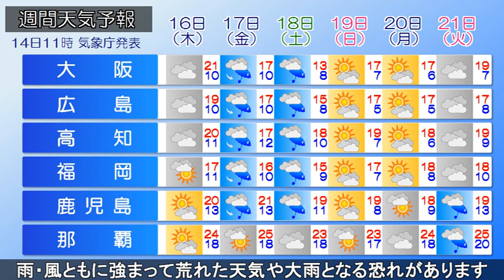2023/03/14 全国の天気予報 昼 ～きょう・あすは穏やかな晴天、桜のつぼみ膨らむ陽気～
低気圧や前線は東の海上へ離れていきました。
本州付近は移動性の高気圧に覆われ、
晴れている所が多くなっています。

けさは寒気の影響で、内陸部では氷点下まで
気温の下がった所もありましたが、
日中は北日本は5～10℃前後、
関東～九州では15～20℃くらいまで気温が上がるでしょう。
これで平年並みの気温で、
日向では日差しがポカポカと感じられそうです。

きょう～あす(水)にかけても、
高気圧の圏内で、穏やかに晴れる所が多いでしょう。

あすはさらに気温が上がり、
4月上旬～中旬並みの陽気となる見込みです。

16日(木)は日本海側を中心に雨が降るでしょう。
17日(金)～18日(土)は前線を伴った低気圧が
太平洋沿岸を東進する見込みです。
西日本～東日本の太平洋側で大気の状態が不安定になり、
荒れた天気や大雨となる恐れがあります。